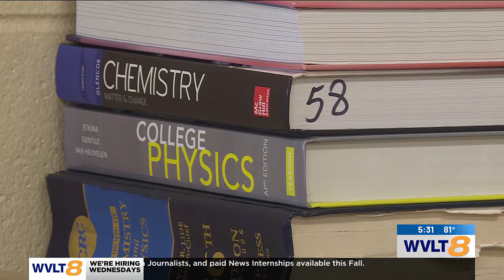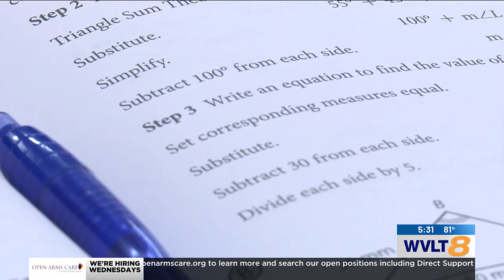An early start: Alcoa City schools head back to benefit students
The early start date allows for a boost in education